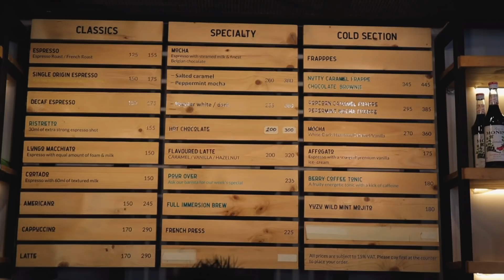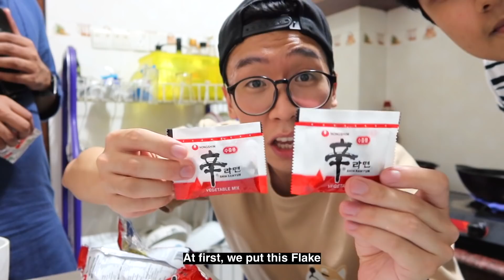Korean Ramen in Bangladesh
You can easily find the Halal Korean Ramen in Bangladesh now, so try Koren
and leave the comments with your honest reviews!

Thank you and sorry for our craziness LOL

Camera/Editing
G7X Mark 3/Gopro8/Final Cut Pro X